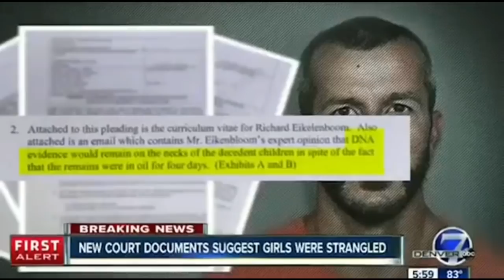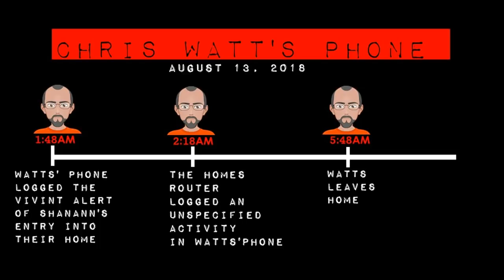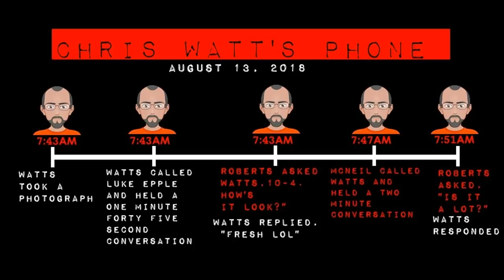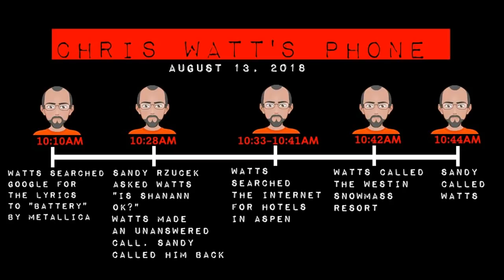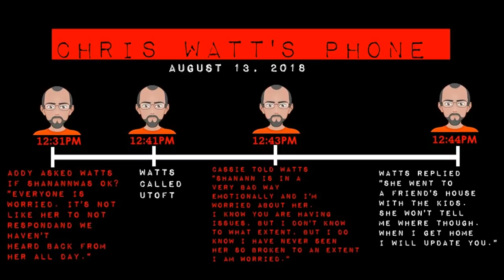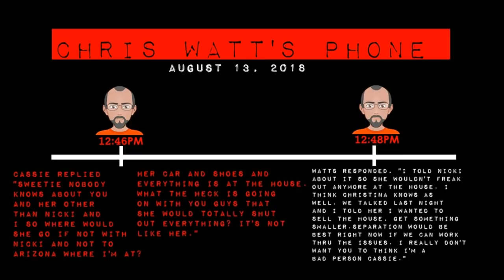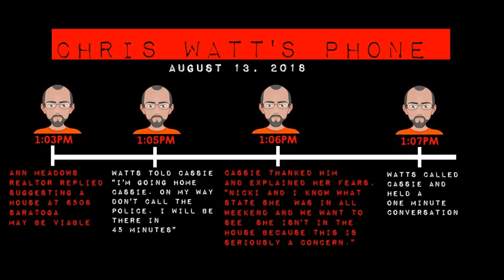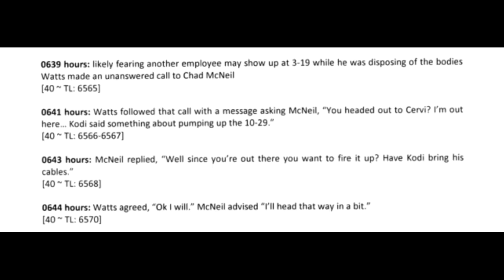The Time of Death. Chris Watts Phone Timeline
2020 Hindsight into the Watts Family Murder Case with MissJayde
Starting from the top of the 2000 page report
The Time Line of Chris Watts' phone